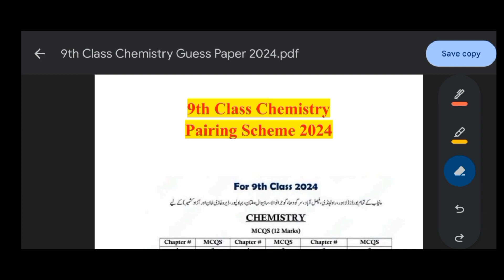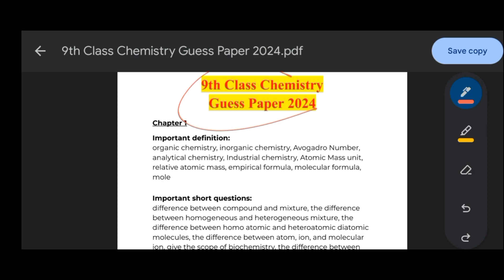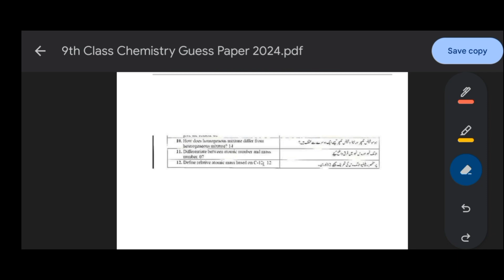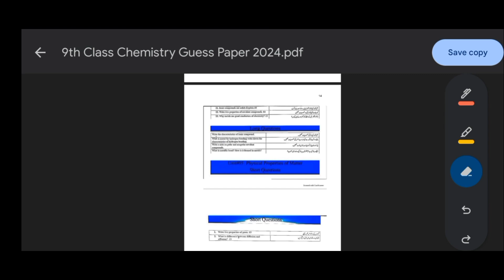9th class chemistry guess paper 2024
9th class computer science guess paper 2024 - 9th class computer guess paper 2024